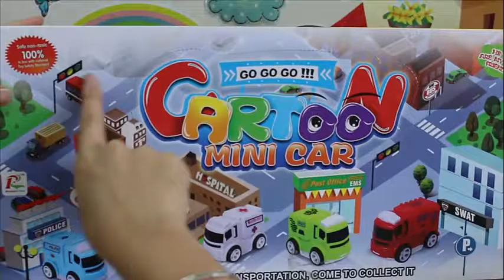Keiki ke toys, ao na keiki e aʻo alanui palekana, wikiō no ke keiki kao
I like ae kakau i ka mea hope loa wikiō IeAIIeXIAaIEE!
Mahalo ia oukou, makemake oukou i kekahi kiʻi lā!